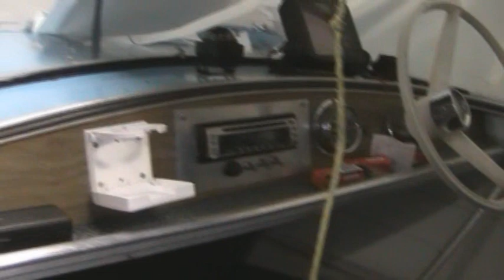1967 Starcraft (boat) with 1973 Johnson motor. A new toy for the family!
Full review when the weather gets a bit better. Hopefully in a few weeks. Will also go over some routine maintenance and storage procedures when the time comes. Hope to get some on-board videos as well.